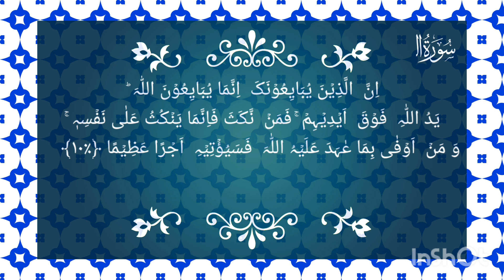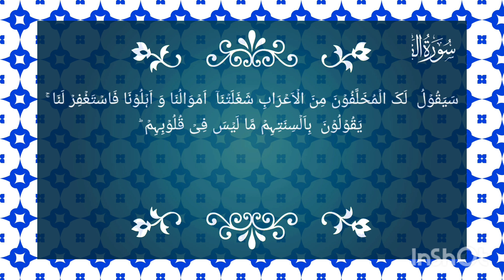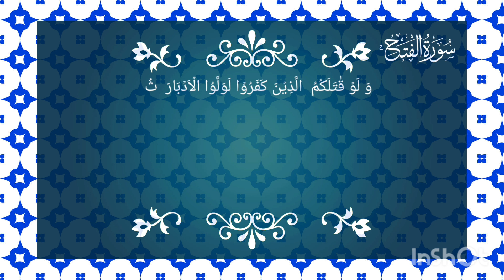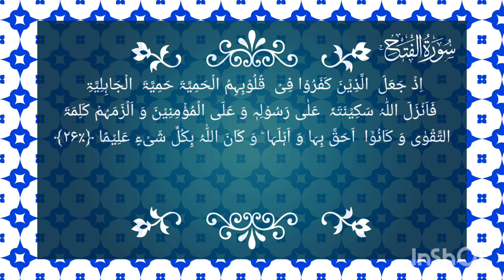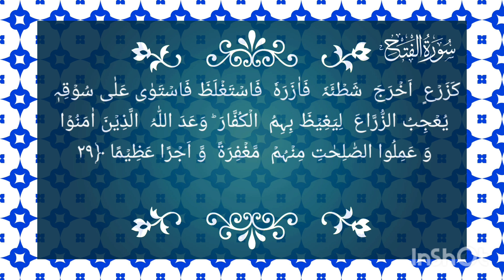Surah Al-Fath (The Victory) سورة الفتح | Beautiful recitation | R Dua worly TV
Hadith

:said (صلی اللہ علیہ والہ وسلمThe Messenger of ALLAH  "The Best Amongst You is The One Who Learn The Quran and Teaches It".(Al-Bukhari)

Listen to the beautiful recitation of Surah Al Kahf with an attractive voice that will touch your heart, insha'Allah. Tune in to R Dua World TV for a spiritually uplifting experience.
Ebadullah surah yaseen
surah al kahf with urdu
surah al kahf, surah kahf, R Dua World tv,
SURAH AL KAHF سورة الكهف | THIS ATTRACTIVE VOICE WILL TOUCH YOUR HEART إن شاء الله | R Dua World TV

► Surah Al-Kahf
► Ayah: 1-110
► 18th chapter of the Qur'an
🎙 R Dua World tv Studio

 surah al kahf maher al muaiqly, surah al kahf yasser dossari, surah al kahf omar hisham, surah kahf R Dua World Tv, sourate al kahf, quran recitation, surah kahaf, al kahfi, surat al kahfi, al kahf, Rduaworldtv
 translation surah al kahf surah al kahf complete surah surah al kahfi surah al kahfi 1-10۔ surah al kahf۔ misharv surah al kahf full surah waqiah surah yaseen surah al kahf with urdu translation
surah al kahf surah al kahf complete surah surah al kahfi surah al kahfi 1-10 surah al kahf mishary surah al kahf sudais surah al kahf malayalam translation al kahf beautiful recitation
surah yaseen surah rahman surah waqiah surah yunu surah yaseen with urdu translation full surah yaseen qari sudai surah yusuf surah yaseen tarjuma ke sath surah yaseen ki tilawat surah yaseen sharif
surah al kahf full surah waqiah
Recitations of Quran with arabic text
this channel helps people to learn and Recite Quran
Jazak Allah
surah al mulk surah al mulk with urdu translation surah al mulk mishary
surah al mulk full surah al mulk beautiful recitation surah al mulk malayalam translation surah al mulk sudais
surah al mulk saad al ghamdi surah al waqiah mishary rashid alafasy
surah al waqiah full surah al waqiah ki fazilat surah al waqiah saad al ghamdi surah al waqiah abdul rahman mossad Ruhullah
surah al waqiah beautiful recitation surah al waqiah sudais surah al mulk omar hisham
surah al mulk abdul rahman mossad surah waqiah surah waqia surah waqiah with urdu translationsurah waqiah ki fazilat surah waqiah misharysurah waqiah tarjuma ke sat surah waqiah ki tilawa surah waqiah full surah waqiah sudais surah waqiah kaun se pare mein hai